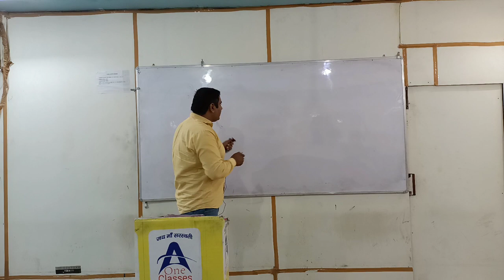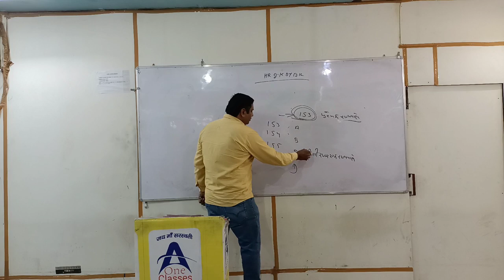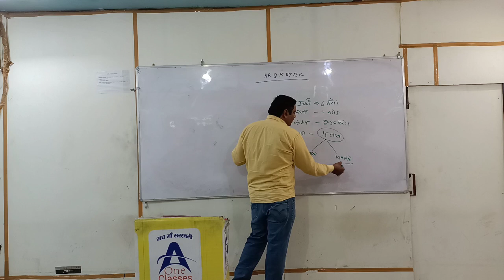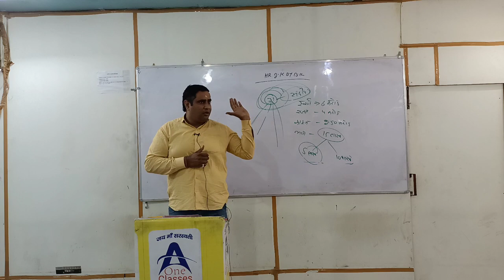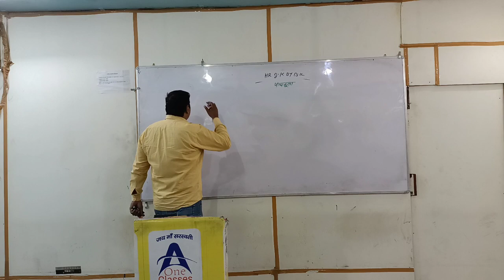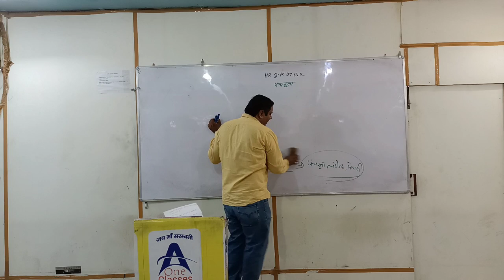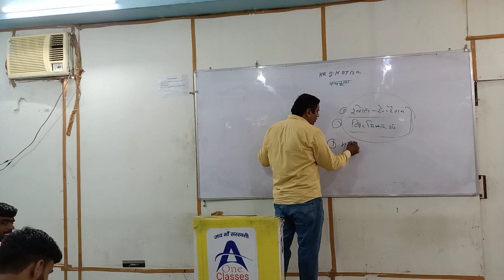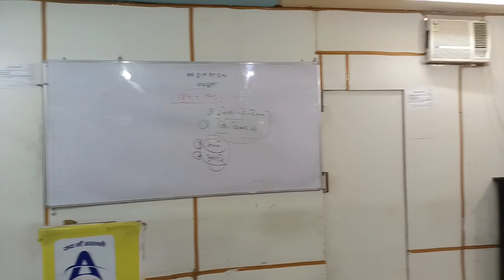Panchkula City A1 Classes Bhiwani Offline class Monday-5July-2021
YOU CAN CONTACT ON THIS EMAIL